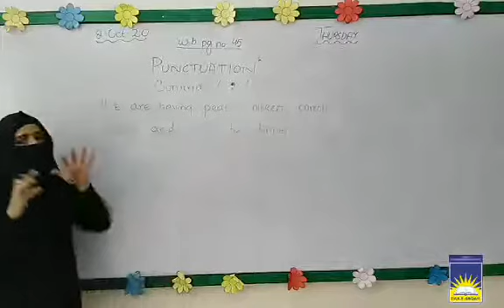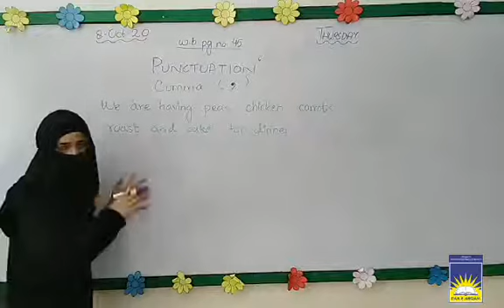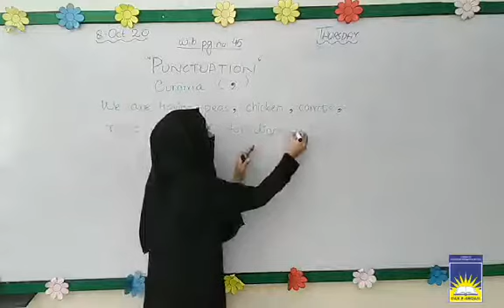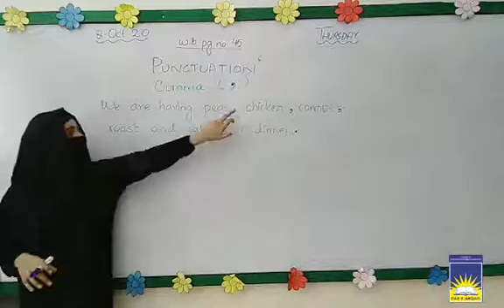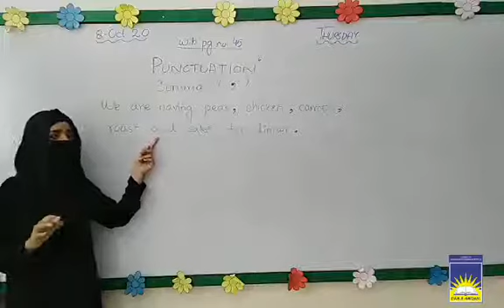Class 2 English | week 14 day 4